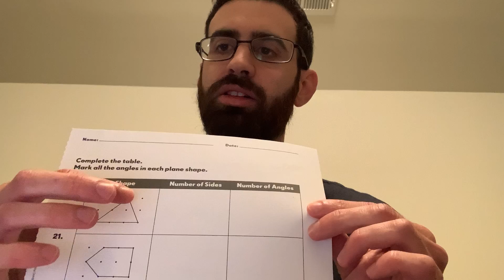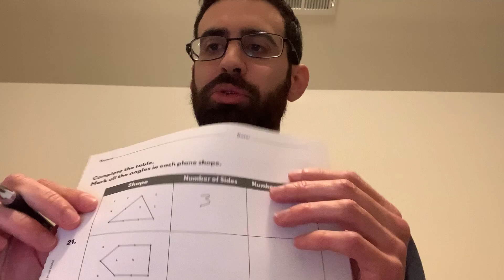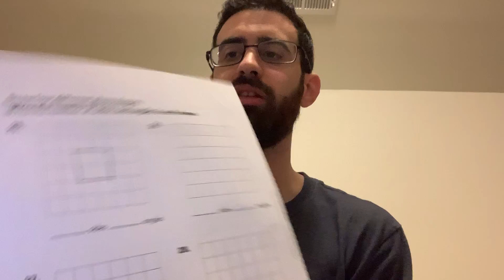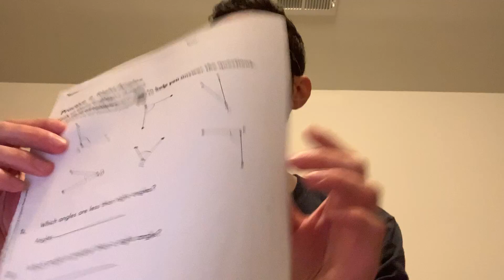Math: right angles